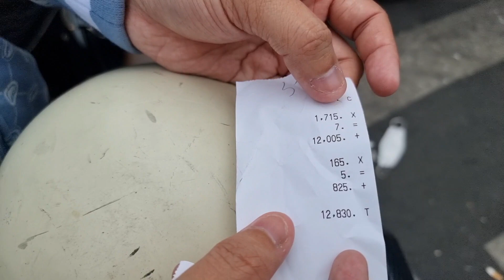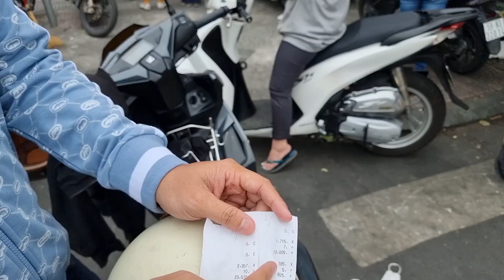Sài Gòn 7.1.2023: Chợ Bến Thành 'dựng' mai vàng trước cổng đón Tết - Tỷ giá USD, Canada